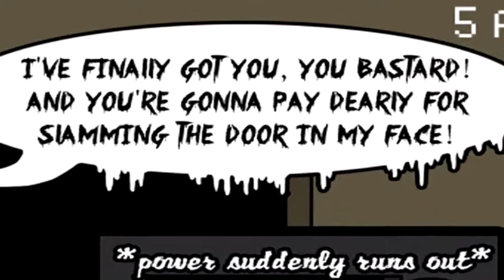ONE NIGHT AS FOXY !? / FIVE NIGHTS at FREDDY'S-COMIC